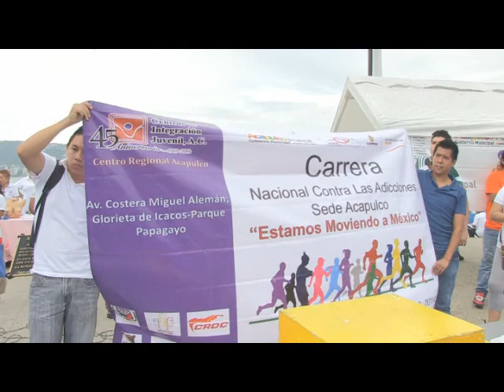CARRERA CONTRA ADICCIONES